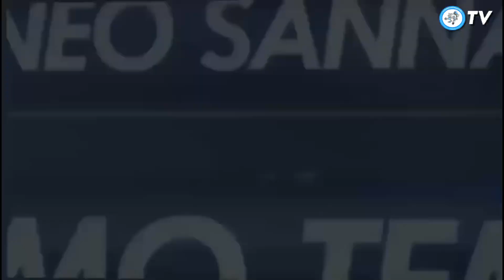Ajax 2-2 Tottenham